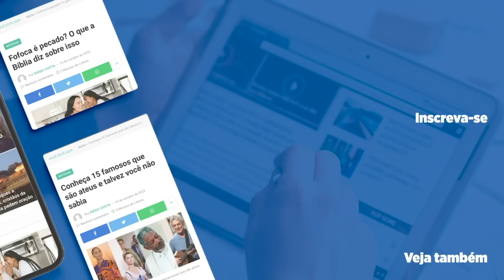Hernandes Dias Lopes - APRENDA A SER RELEVANTE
O Rev Hernandes Dias Lopes traz uma poderosa mensagem para que você, de uma vez por todas, aprenda a ser uma pessoa relevante, que é querido e que deixa saudades por onde passa. Assista e seja edificado pela Palavra de Deus!